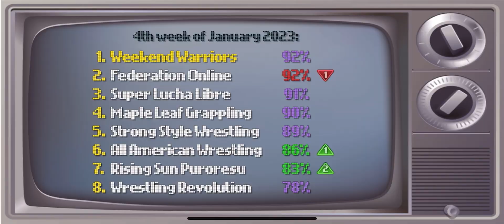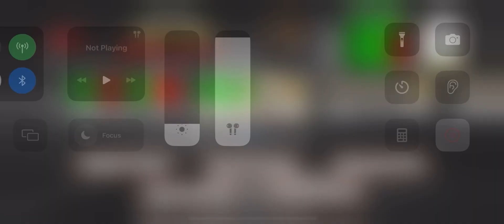75 days of being double champion ￼| Wrestling empire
I am a regular YouTuber that like to create videos to make is the craziest thing I love to do Jesus say to love one another that we servants to each other that means more to me than anything, and like and subscribe